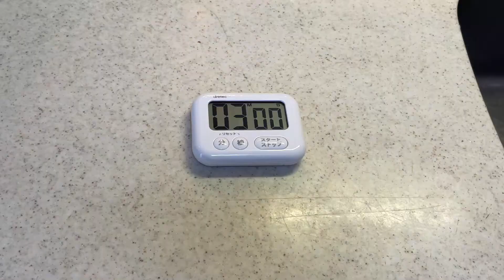1分動画 【面白くありませんので・・】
枝豆がが茹で上がるまでの１分動画です。
何も面白くありません、悪しからず・・・

0：00～　オープニング
0：04～　さやの縁をハサミでカットする
0：09～　さやの縁の切り取り終了
0：12～　塩もみ
0：18～　沸騰した鍋に枝豆投入
0：26～　枝豆茹で上がり
0：32～　湯切り
0：36～　塩振り
0：40～　盛り付け
0：44～　試食準備
0：49～　サワーをグラスに注ぐ
0：52～　試食

↑この時系列を説明欄に書いてみたかっただけww